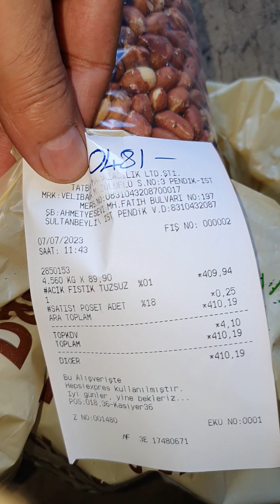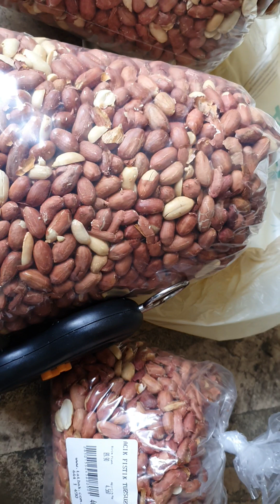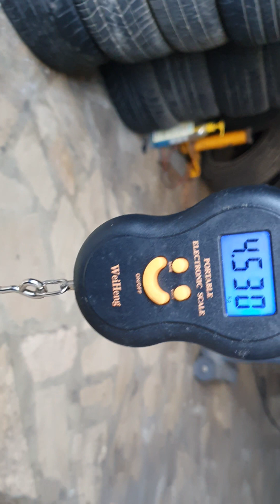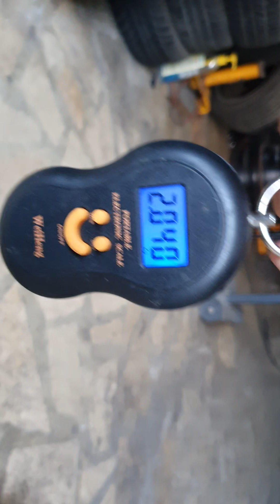Siparişinize bakalım, damar açıcı vitamin deposu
Terazinin farklı ölçü birimleri varmış doğru tutmamışım başda panik olmama sebep oldu özür dilerim, sonraki dikkatli ölçümle doğru çıktı sorun yoktu, maliyetler yükselmiş malum alımda hassasiyet gösteriyoruz. Türkiye'nin yerli yer fıstığı tuzsuz kavrulmuş damar açıcı genişletici vitamin deposudur.

 Zincir marketlerde ambalajlı 150 Gr ürünlerin acıklamasını okuyun ithal Meksika malı yağda kızartılmış palm yağında trans yağ içermektedir kanserojen olabilir çünkü denediğimde vücutdaki kahve rengi benlerin arttığını bazısının kaşındığını görmüştüm.